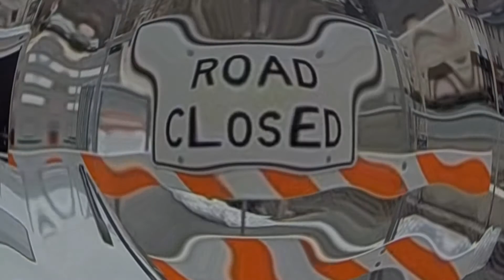1.30.20 0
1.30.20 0